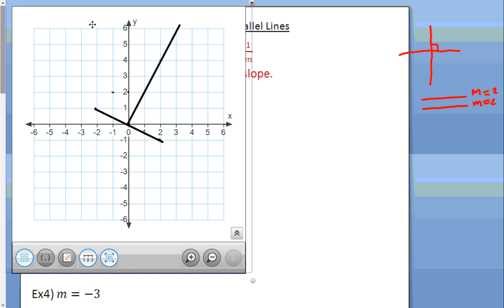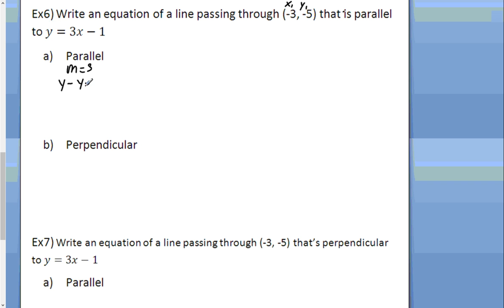Parallel and Perpendicular Lines